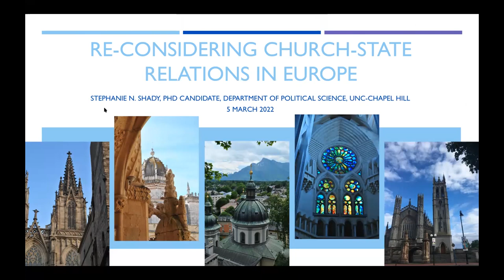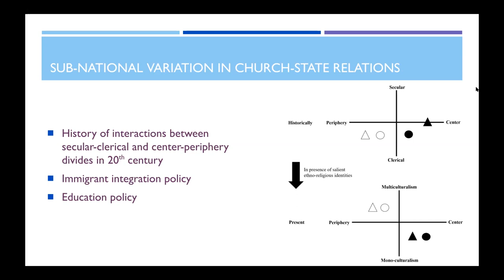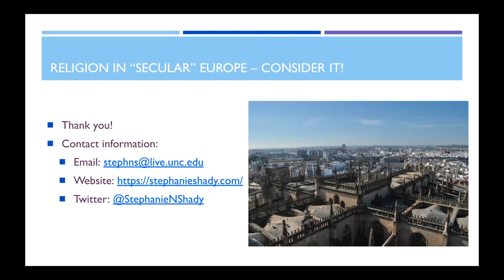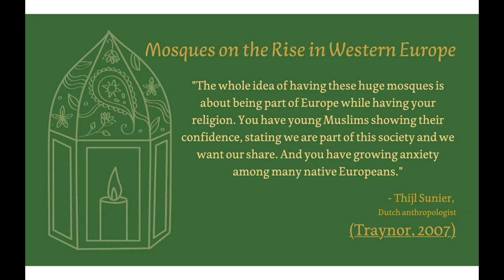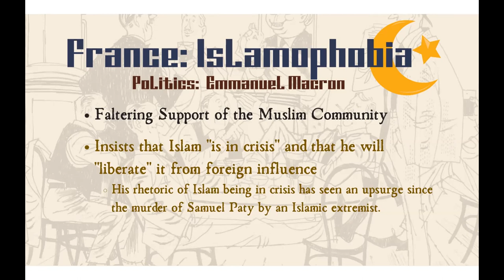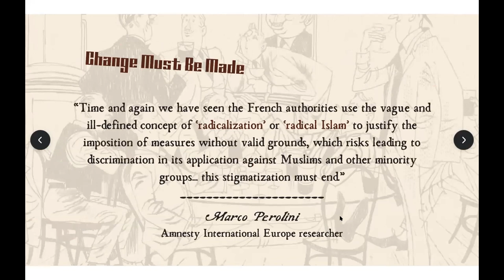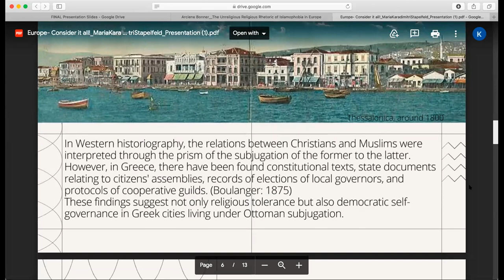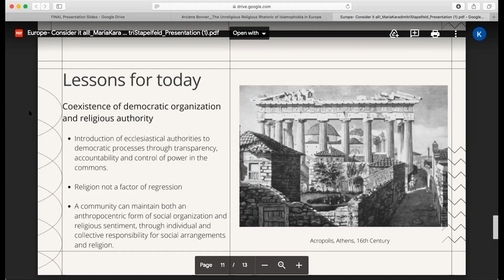Europe: Consider it All! Session 4: Religion in Contemporary Europe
This conference focuses on under-considered topics and career paths relevant to contemporary Europe. What goes unexamined and under studied in this field? What are some professional opportunities students of contemporary Europe seldom consider?

Moderator: Kellan Robinson

Presentation I: Re-Considering Church-State Relations in Europe – Stephanie N. Shady

Presentation 2: The Unreligious Religious Rhetoric of Islamophobia in Europe – Arciène Bonner

Presentation 3:  Religion and democratic regime of Greek cities under Ottoman rule – Maria Karadimitri Stapelfeld